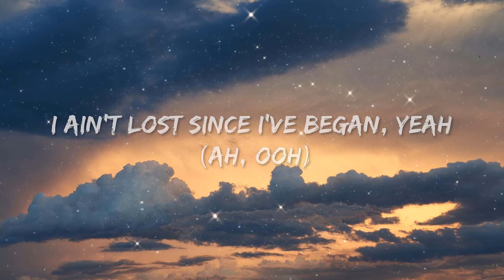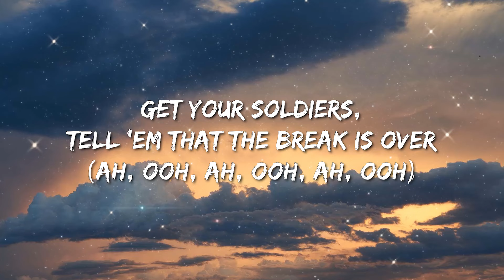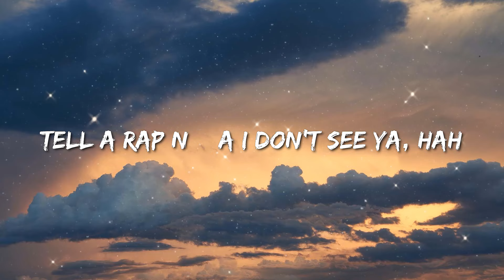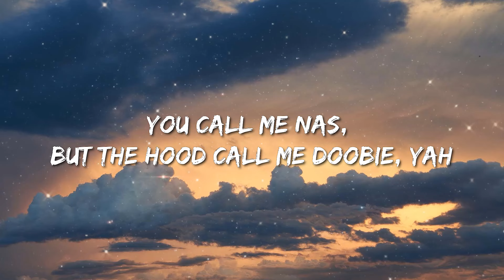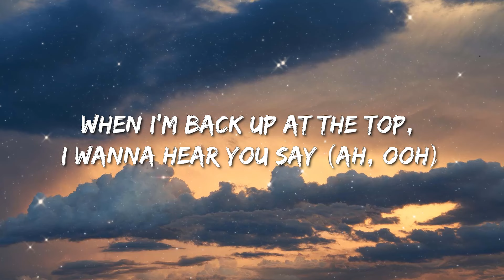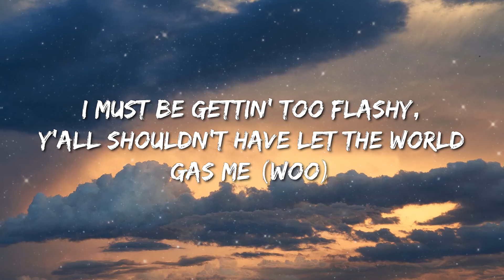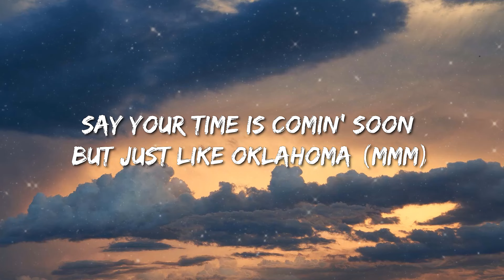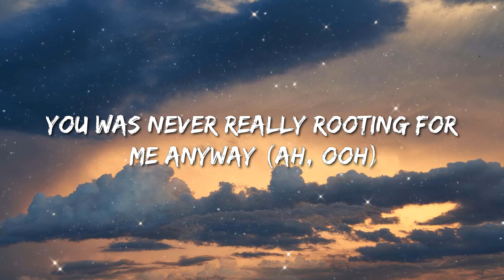Lil Nas X & Jack Harlow - Industry Baby (Lyrics) - Bailey Zimmerman, Grupo Frontera, Morgan Wallen,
Yeah
Yeah